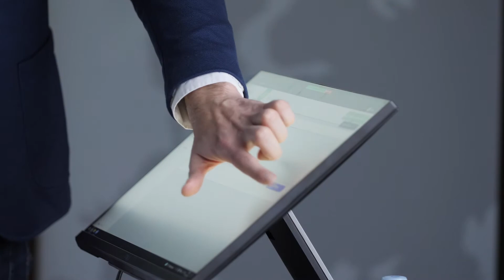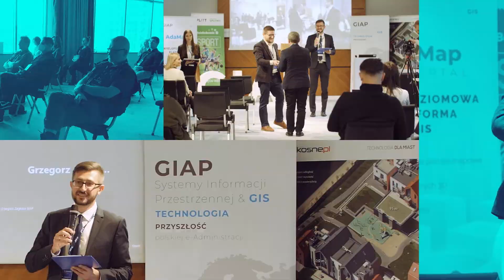GIAP Konferencja - V SEMINARIUM GIS W PRAKTYCE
Konferencja GIS W PRAKTYCE to już V odsłona kultowego seminarium GIS - Środowisko pracy w nowoczesnym urzędzie organizowanego przez firmę GIAP Sp. z o.o.. Wydarzenie dedykowane jest przede wszystkim dla pracowników Miast, Gmin i Instytucji Publicznych.